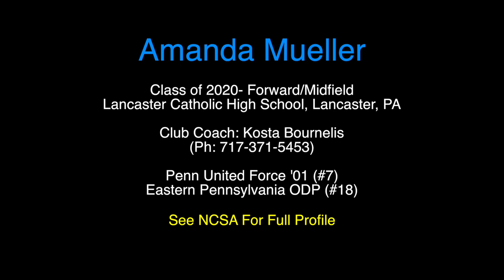Amanda Mueller- Future 500 ID Camp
Amanda Mueller- Forward/Midfield. Lancaster, PA. Class of 2020. Penn United Force '01. PA ODP.